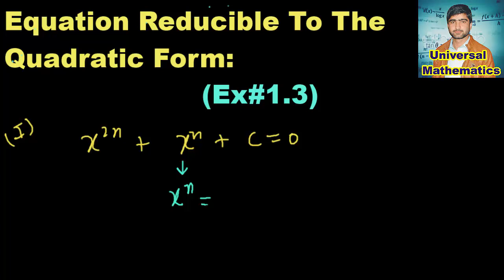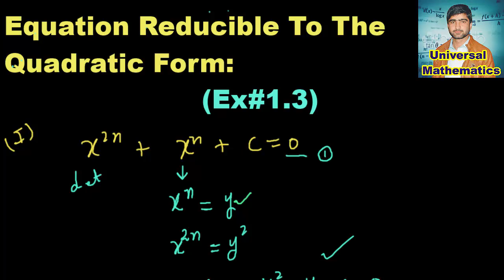How to solve 10th Class Maths Chapter 1 Exercise 1.3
Helo! Dear in this online lectures we reduce the equation in the general quadratic form.
We solve 10th class mathematics exercise 1.3 .I delivered you Concept about the equations reducible to the quadratic form.